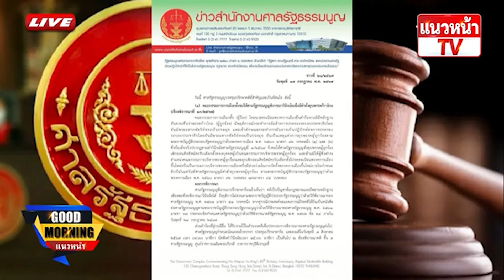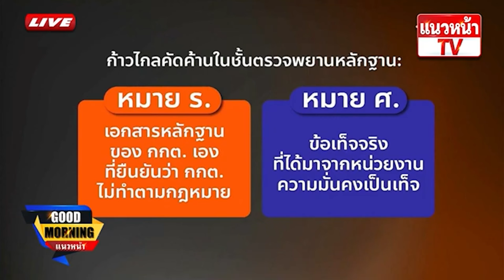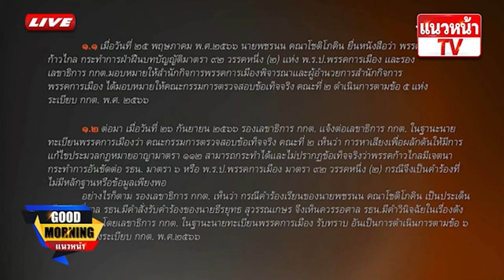7สิงหา "ก้าวไกล" ระทึก! สิ้นสุดการไต่สวน "ยุบ-ไม่ยุบ" 18/07/2567